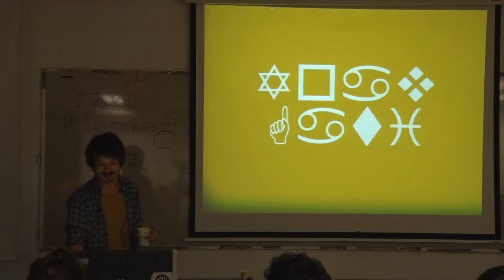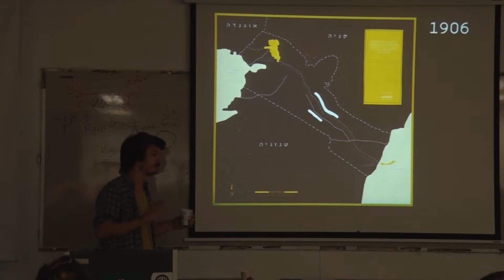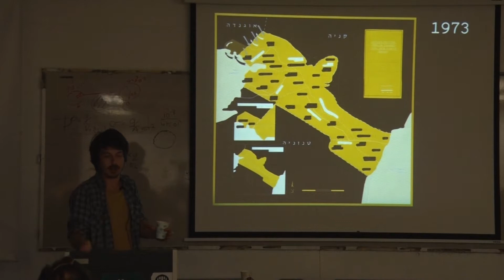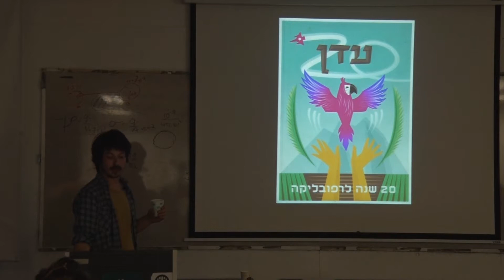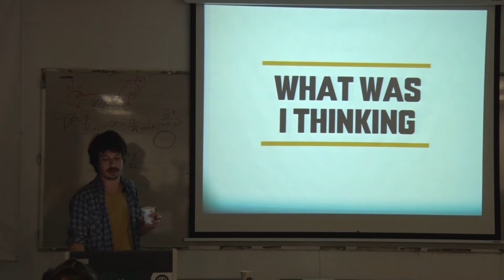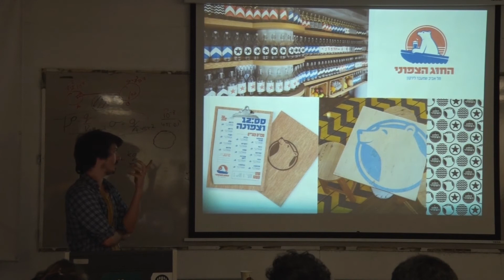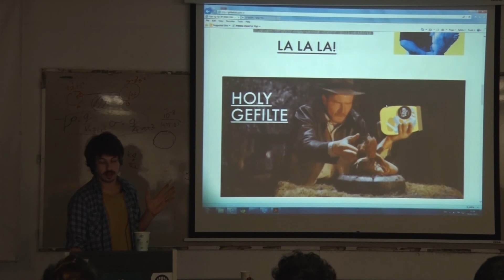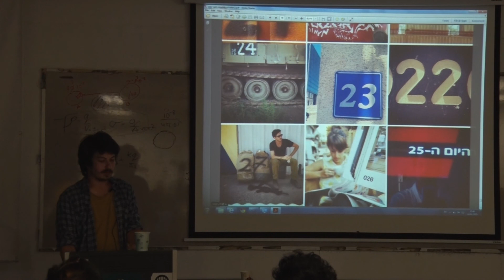יואב גתי, מעצב גרפי | "מדינת היהודים באוגנדה", מתוך : הרצאות פתוחות תשע"ה בפקולטה לעיצוב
שם המרצה: יואב גתי
שם ההרצאה:  "מדינת היהודים באוגנדה"
במסגרת מושב: " מגמות בעיצוב עכשווי".
מתוך : הרצאות פתוחות תשע"ה בפקולטה לעיצוב.